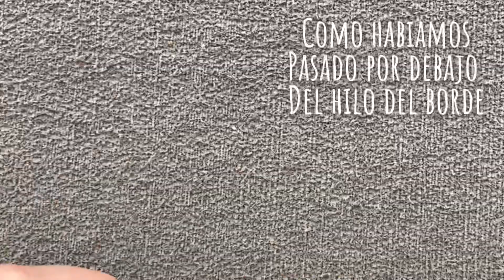✨Tutorial Aretes largos con cristales ✨| Aretes de fiesta paso a paso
Hoy te enseño como hacer unos aretes largos de fiesta.
Me extendí un poco pero quise que todo quede muy claro, si te quedó alguna duda puedes dejarmela en los comentarios.

Si lo tuyo es la bisutería y el "hazlo tu mismo", este canal es para vos!

Whatsapp para pedidos:
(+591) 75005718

Los materiales que utilizamos en el video son:
- Cristales de vidrio achatados de 2x3mm
- Fieltro o paño lenci.
- Seguro para aretes
- Hilo del mismo color de los cristales y aguja
- Pegamento y Tijeras

00:00 Introducción
00:51 Materiales
01:12 Parte superior
07:57 El borde
13:29 Las tiras principales
16:14 Si se acaba el hilo
18:20 Tiras secundarias
20:19 Si el hilo termina atrás
22:42 Si el hilo termina adelante
25:38 Resultado final
25:53 Hasta pronto :)